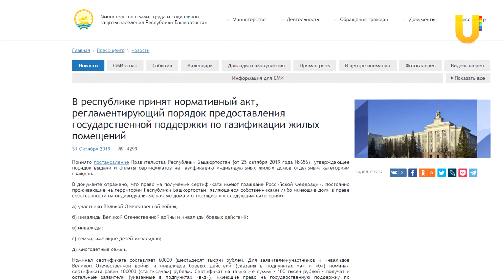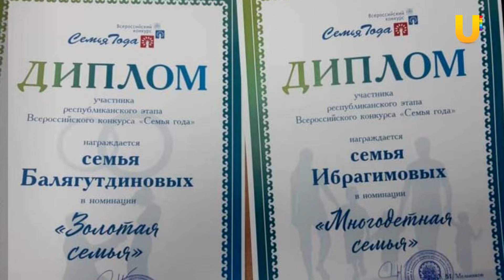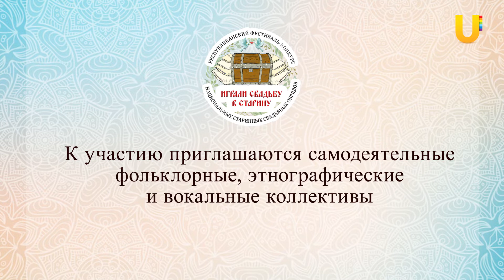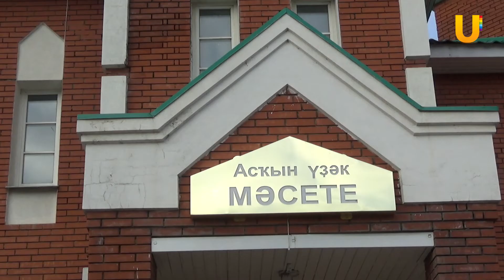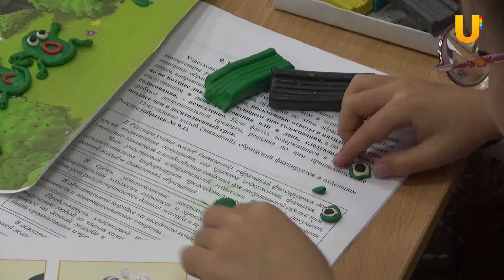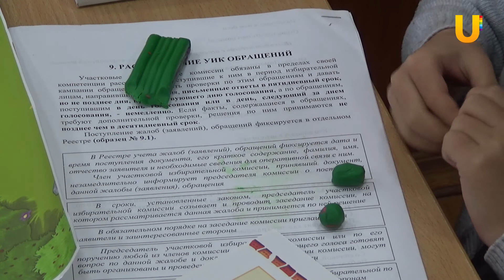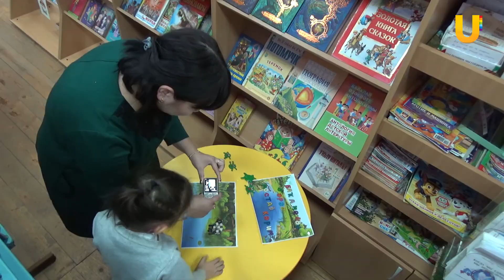UTV. Новости Аскинского района (трезвое село, газификация, гиревики, мультфильм)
Событий в Аскинском районе много. Всего и не охватить. Пока мы готовили выпуск новостей, в ЦРБ приехал маммограф. О его необходимости главврач рассказал нам на прошлой неделе (смотрите в видеозаписях). А сегодня у нас такие события:

💜 Сертификаты номиналом 60 тыс. рублей на газификацию индивидуальных жилых домов могут получить аскинцы.
💜 Кто представит Аскинский район на республиканском конкурсе «Трезвое село-2019»
💜 Две семьи Аскинского района получили дипломы участников республиканского этапа Всероссийского конкурса «Семья года».
💜 Аскинские гиревики готовятся к чемпионату Башкирии.
💜 День рождение пророка отметили в мечети
💜 Пластилиновый мультфильм. Ребята из Аскино представили работы на фестивале “Ломая барьеры”